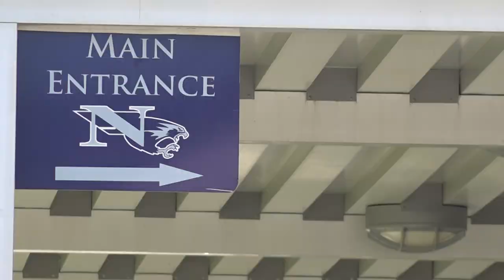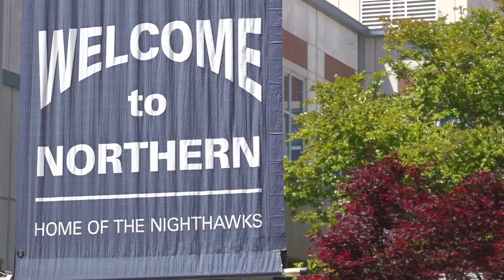Northern Guilford High School plans award ceremony for athletes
The school has named the ceremony, 'The Nspy's' after the annual Espy Awards.